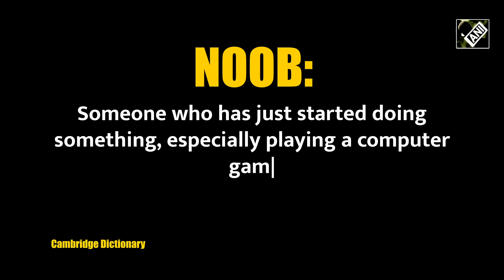“If I use this word during election…” PM Modi’s witty question on ‘Noob’ to gamers sparks laughter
Prime Minister Narendra Modi on April 13, interacted with the famous Indian YouTuber gamers in India. During the interaction, PM Modi took an indirect dig at the opposition leader referring to him as a ‘Noob’ in politics.
“If I use this word during the election, people will wonder whom I am referring to. If I say it, you will assume it is for someone in particular,” Narendra Modi.